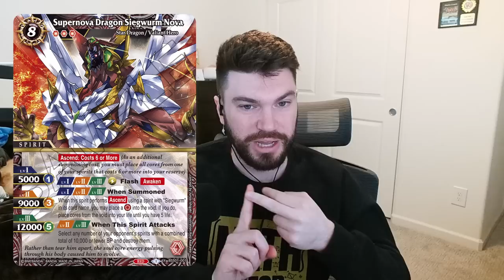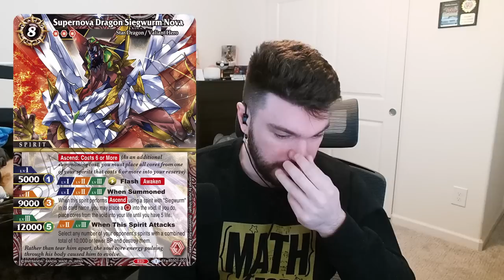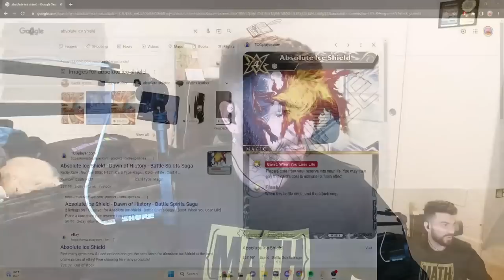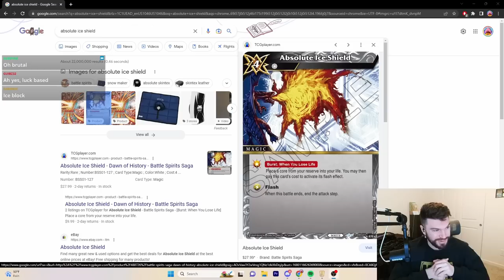I Played In A Tournament For $150,000... (Majiin Storytime)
This is the story of my weekend in Vegas playing in the Battle Spirit Saga Launch Event!! Enjoy!!!